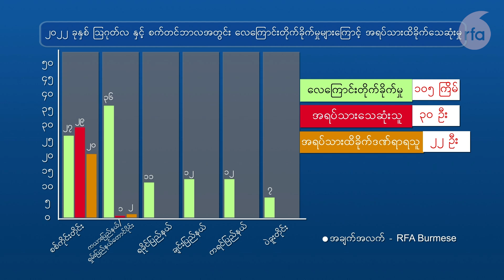ချောင်းနှစ်ခွဂိတ် တိုက်ခိုက်ခံရပြီး ရဲအချို့သေဆုံး၊ လေကြောင်းကပြန်ပစ်လို့ ဒေသခံအချို့ ဒဏ်ရာရ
■ မွန်ပြည်နယ်၊ ကျိုက်မရောမြို့နယ် ချောင်းနှစ်ခွရွာက ရဲစခန်းနဲ့ ဂိတ်တစ်ခုကို  နိုဝင်ဘာလ ၁၂ ရက် ဒီနေ့မနက် အစောပိုင်း ကရင်အမျိုးသားလွတ်မြောက်ရေးတပ်မတော် (KNLA) နဲ့ PDF ပူးပေါင်းတပ်တွေ ဝင်ရောက် တိုက်ခိုက်ခဲ့တာကြောင့် ရဲသုံးဦး သေဆုံးပြီး လေးဦးပျောက်ဆုံးနေပါတယ်။ နှစ်ဖက်တိုက်ပွဲဖြစ်ပြီးနောက် စစ်ကောင်စီတပ်က လေကြောင်းကနေပြန်လည် ပစ်ခတ်ခဲ့တာကြောင့် ချောင်းနှစ်ခွရွာက ရဟန်းတစ်ပါးနဲ့ ဒေသခံတစ်ဦး ထိခိုက်ဒဏ်ရာရခဲ့သလို ရွာပေါင်းခုနစ်ရွာက ဒေသခံတွေလည်း ဘေးလွတ်ရာထွက်ပြေးဖို့ ပြင်ဆင်နေကြရတယ်လို့ ဒေသခံတွေက ပြောပါတယ်။ ဒီသတင်းကို  ဦးတင်အောင်ခိုင်က တင်ပြထားပါတယ်။